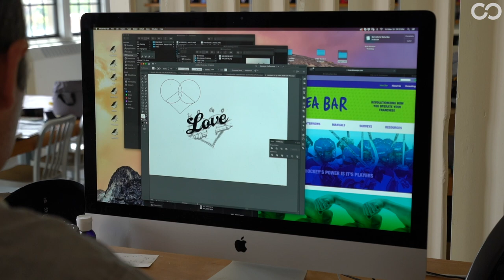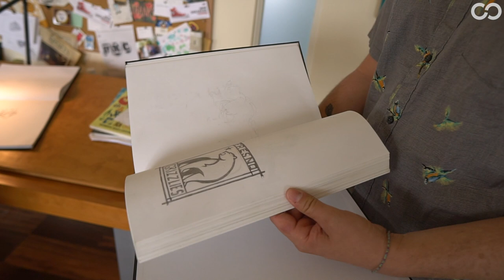Logo Love Episode Three: Design Process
In episode three, the Brandiose team discusses how they come up with the look and design for each new Minor League Baseball logo that comes their way.